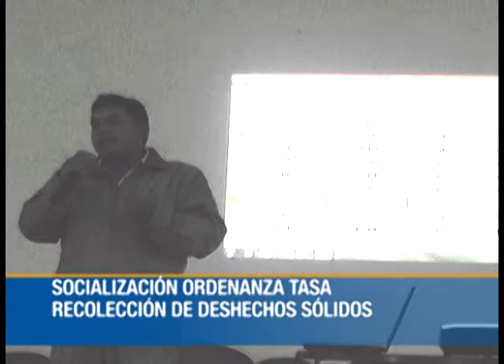En suspenso ordenanza para cobro de tasa de recolección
A las cinco de la tarde del martes 6 de mayo en Salón del Pueblo, convocados por los concejales de Girón, se desarrolló la asamblea para conocer la propuesta de la EMMAICJ-EP en torno a la tasa por recolección de deshechos sólidos, fue escasa la asistencia ciudadana, la resolución a la que se llegó fue continuar trabajando en la propuesta.
En la sesión del concejo municipal de Girón posterior a la asamblea no se aprobó la ordenanza, porque no se debe dejar comprometiendo recursos para la nueva administración municipal, indicó el concejal Francisco Chullca, con respecto al subsidio municipal de 2,50 dólares por cada usuario del servicio eléctrico, como es la propuesta de ordenanza. Web